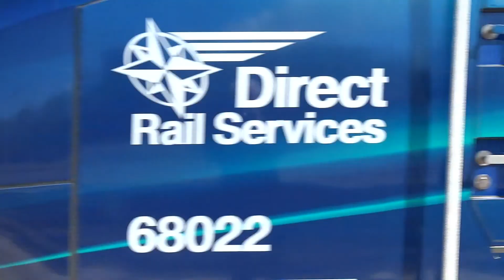Diesel Trains Railway Station Perth Perthshire Scotland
Tour Scotland video of diesel trains arriving at, and departing from, the railway station in Perth, Perthshire. Passenger services are operated by Abellio ScotRail, Caledonian Sleeper, and Virgin Trains East Coast, and the station is staffed throughout its opening hours.
There are two main routes passing through the station,  the Glasgow to Dundee and Aberdeen Line and the Highland Main Line, whilst there is now also a regular service to/from Edinburgh via the Fife Coast. Services to both Glasgow Queen Street and Edinburgh Waverley depart hourly, with some extras to Glasgow, as do those to Aberdeen via Dundee, Carnoustie and Arbroath. Trains to Inverness are somewhat irregular, but run at least once every two hours with eleven departures in all on weekdays & Saturdays and seven on Sundays. The daily, overnight Caledonian Sleeper service between Inverness and London and the daily Virgin Trains East Coast Highland Chieftain service between Inverness and London Kings Cross, England, call at this station